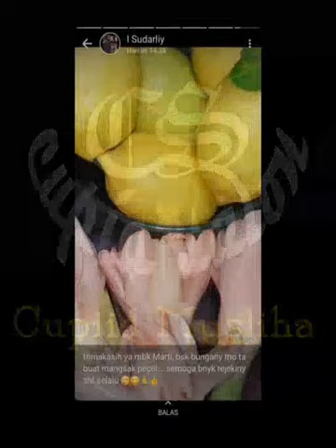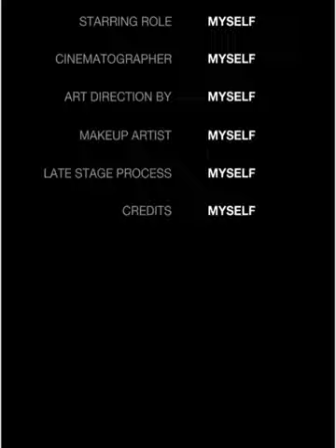status WA ibu 20230212